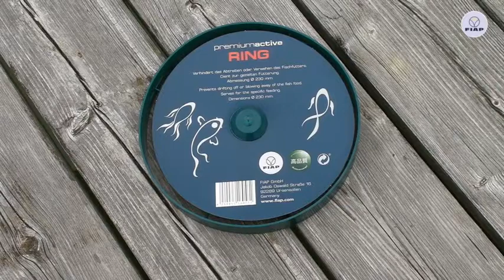FIAP premiumactive RING perfect for all pond fishes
Prevents drifting off or blowing away of fish feed. Serves as aid for specific feeding.